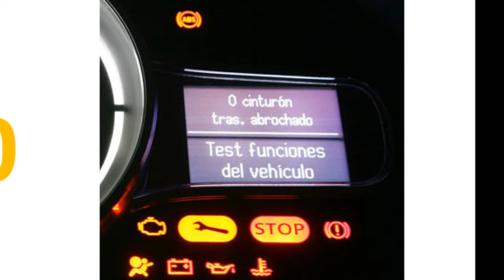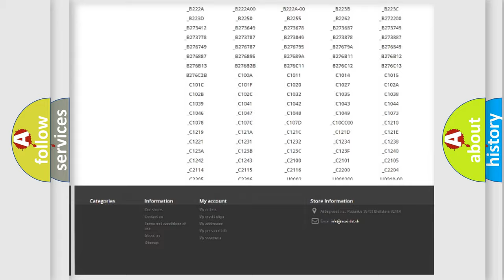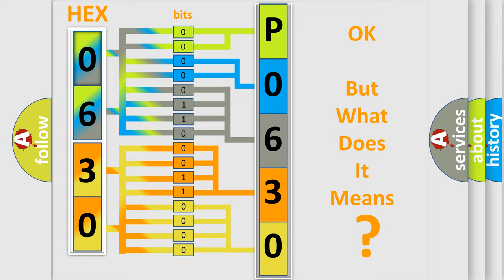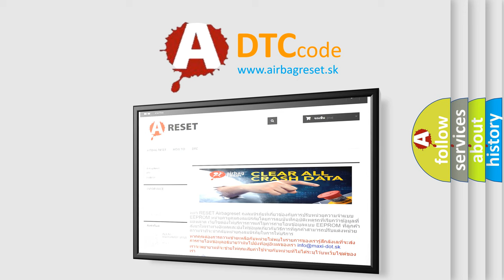DTC Dodge P0630 Short Explanation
Contents:
0:21 Basic DTC analysis according to OBD2 protocol standard.
1:48 Insight into programming
2:58 A diagnostically understandable description of the Diagnostic Trouble Code
3:05 Basic error definition

Make:
Dodge
Code:
P0630
Definition:
All Door Unlock Circuit
Description:
The system voltage is 9-16 volts.When the BCM actively commands the DOOR UNLOCK relay
Cause:
The BCM detects a short to ground or an open or high resistance on the DOOR UNLOCK relay control circuit.